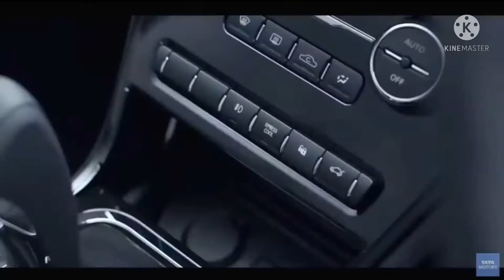Top 5 Best selling cars February 2022 ll Nexon ने तो कमाल कर दिया भाई 😱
February was ok ok month in terms of sales but yet few new cars launched last month and in month of feb.. lets see how they performed... and you will shock to know the salles of bolero this month.
best selling cars of february 2022

use is a use permitted by copyright statute that might otherwise beinfringing.